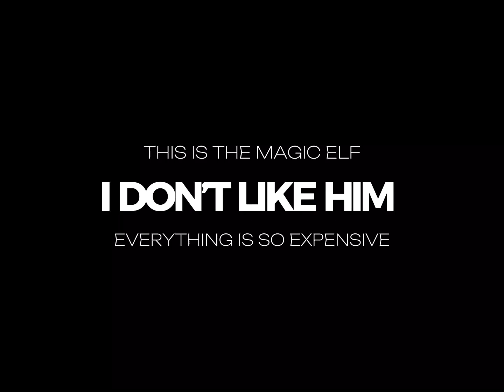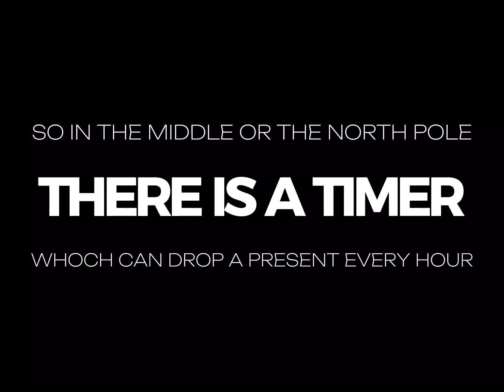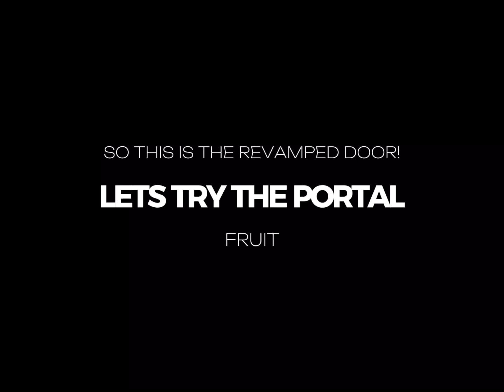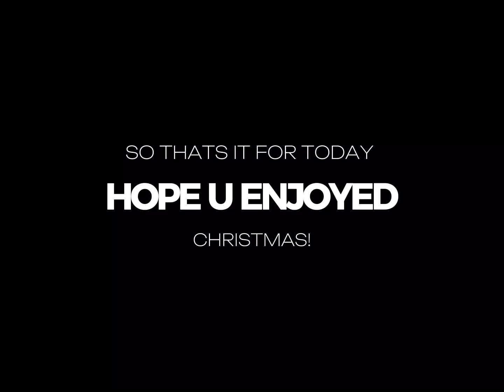NEW AWESOME XMAS EVENT WITH LIMITED ITEMS ! BLOX FRUIT !